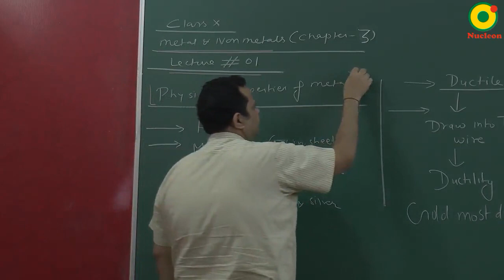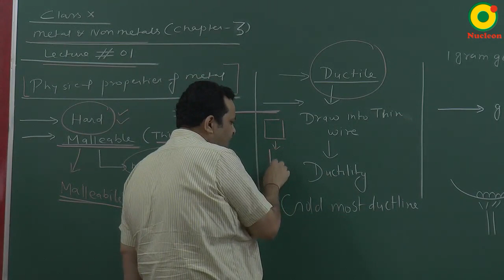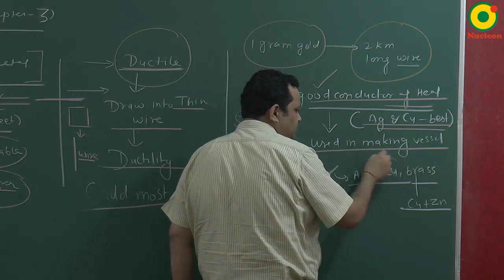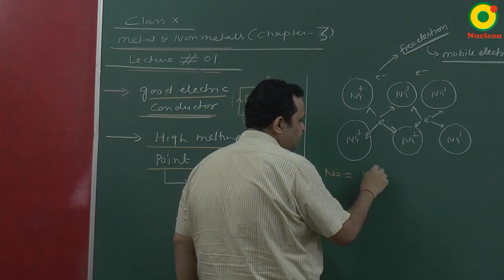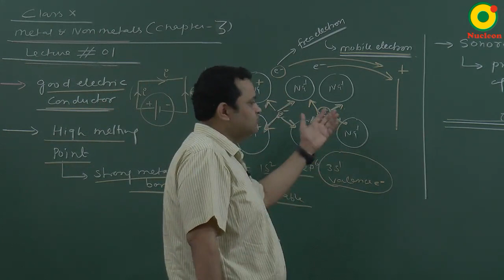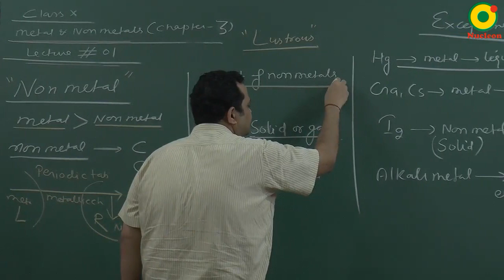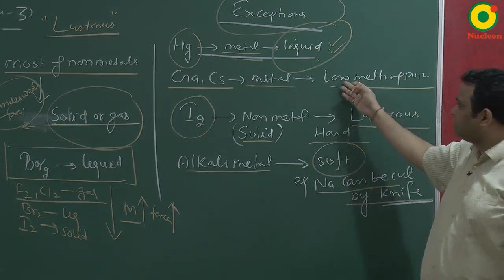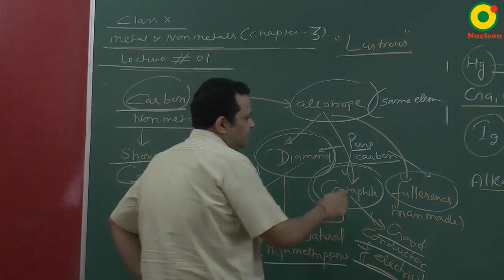Class 10 Metals & Non-Metals-01 by NV Sir B.Tech. IIT Delhi